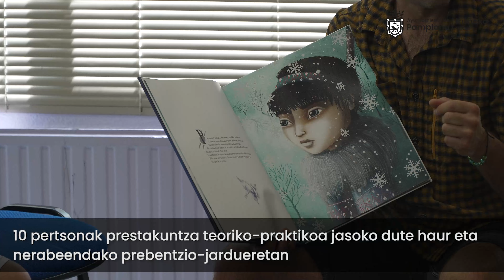Monitoreen prestakuntza Etxabakoitzeko kanpaldian